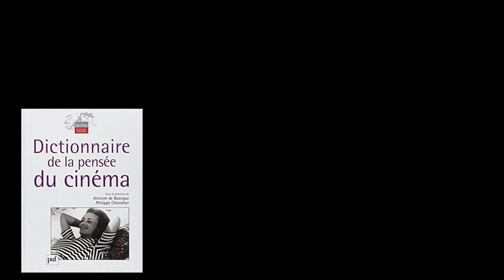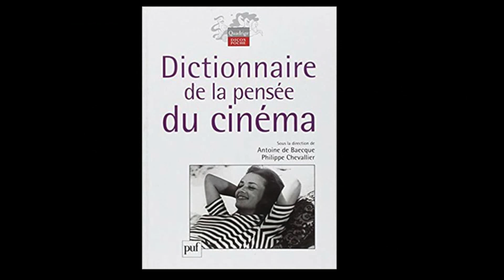article "fenêtre sur cour" in. dictionnaire de la pensée du cinéma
article de Luc Vancheri